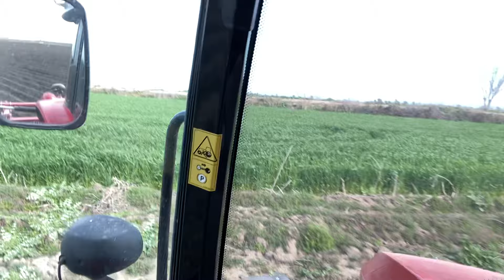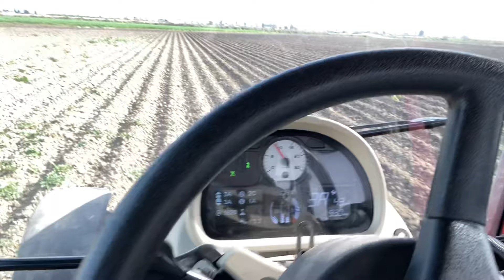CANSA 7 Li Bağımsız Lister İle Toprağı Mısır Ekimine Hazırlama Yaparkene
Cansa 7 li Bağımsız Lister